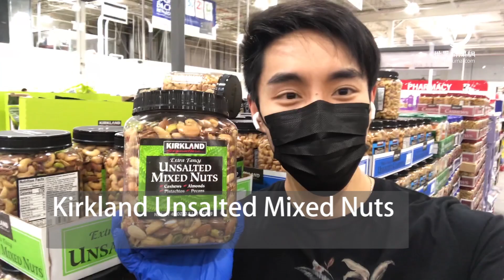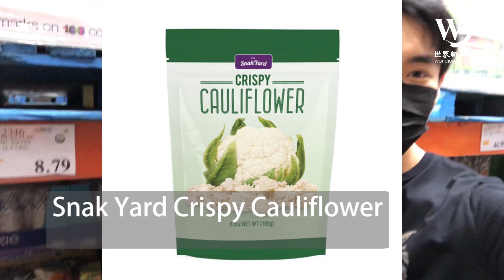奶酒周末帶你玩／Costco的健康懶人包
時間已經到了5月，春暖花開，Costco的好物也陸陸續續的更新了。奶酒帶大家三探Costco，找尋好吃不長胖的好零嘴！